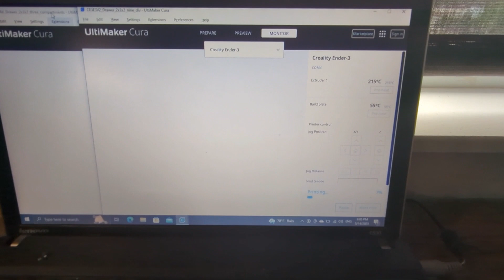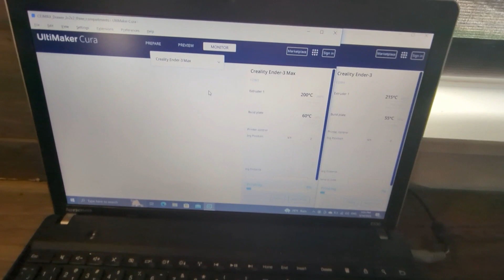Manage Multiple 3D Printers Using Same Computer And Slicer Software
I was running into crashing issues when using the same software but I fixed it by running 2 instance of the same software and now I can print on both at the same time.

Glass Bed
Ender3 Max Neo
Direct drive

My goal is to provide fun and engaging educational content and I'm always interested to hear from you in the comment section.
This video and information is intended for educational and entertainment purposes only. Please use at your own risk. Thank you for understanding.